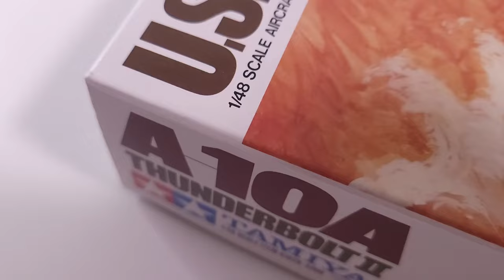A10A Tamiya - 1/48 Quick Build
Welcome back!
I recently purchased this model for a discount at a local hobby store! this will be my first attempt at aircraft modeling! My father is a huge fan of the A10A and the A10C so I decided to build this for him as an early Father's Day gift! The kit is quite dated by today's standards there are huge seams as you might notice in the video and I ran out of putty and raised panel lines which are unfortunate. But I'm quite happy with how this model turned out!
Nothing special in terms of technique just used as a straight build.

●Present Moment – Orange Cream [Bass Rebels]
●Song -

 • Present Moment – ...
  Present Moment – Soliloquy [Bass Rebels]
 Present Moment – Sunday [Bass Rebels]